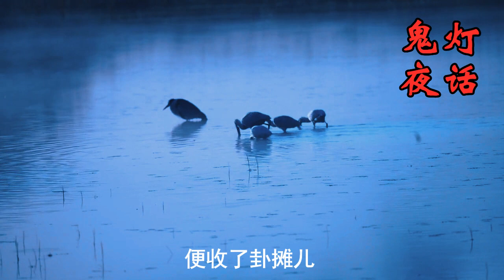【民间鬼故事】枉死城